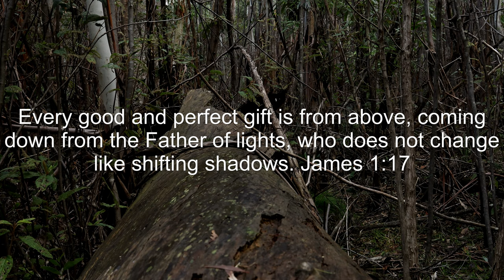Tidbinbilla Nature Reserve Relaxation 4K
I would like to present to you this video made for relaxation and studying. The idea is to bring the serenity of nature to your eyes and ears.
It may help you unwind from a hard days work or maybe help create the right atmosphere for a bible study. Whatever the reason, please enjoy. God bless, David.